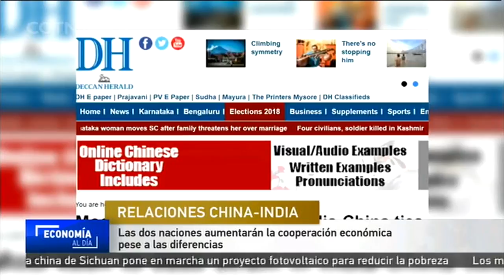China e India aumentarán la cooperación económica pese a las diferencias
Los representantes de China e India se han reunido en Beijing para abordar la cooperación económica en el marco del quinto Diálogo Económico Estratégico China-India. Las dos partes han abogado por una mayor cooperación a través de nuevos proyectos en áreas como los ferrocarriles, el sector energético y las industrias de alta tecnología.